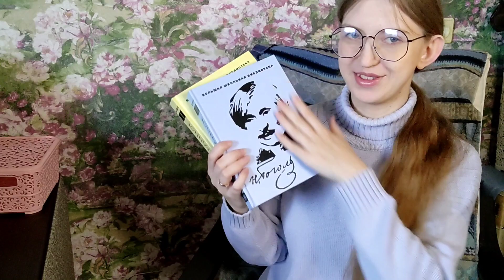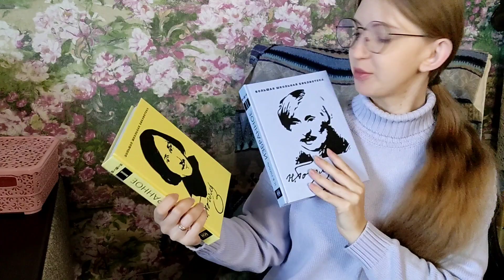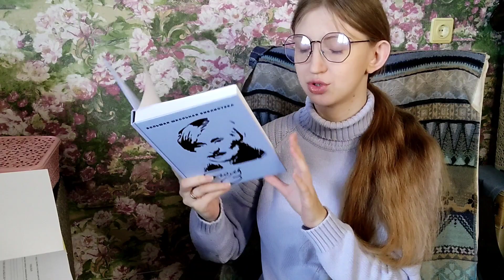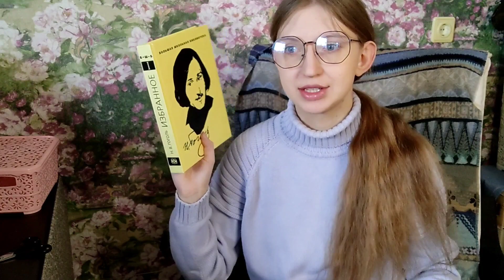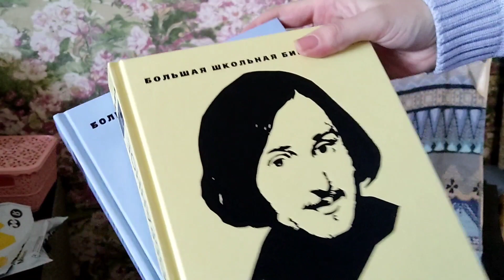Распаковка новых книг. Красивые издания 😍 не сверила оглавления, пересекаются произведения 🙈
Сегодня решила поделиться своей маленькой радостью. Купила новые книги и распаковала их вместе с Вами. Немного не то заказала, потому что упала сильно пересекаются, но мне все равно безумно нравится 😍 На книжной полочке теперь новые жители.
Хотите анализы Гоголя?